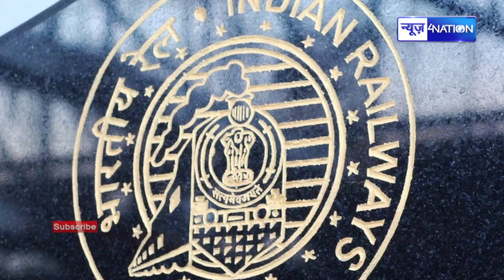Indian Railways दे रहा है Bihar को बड़ी सौगात! इन 12 Stations को बनाया जायेगा World-Class, देखिये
Indian Railways दे रहा है Bihar को बड़ी सौगात! इन 12 Stations को बनाया जायेगा World-Class, देखिये | News4Nation